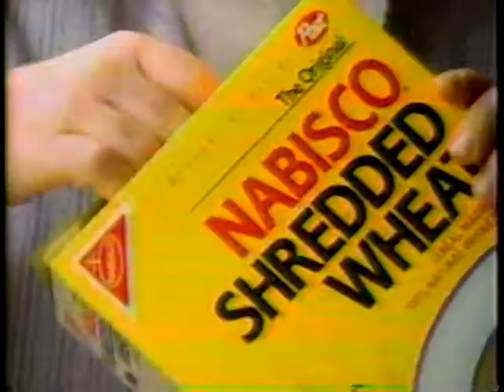Star Trek Voyager Commercials 4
Includes Ford, Gillette, Shredded Wheat, and others.